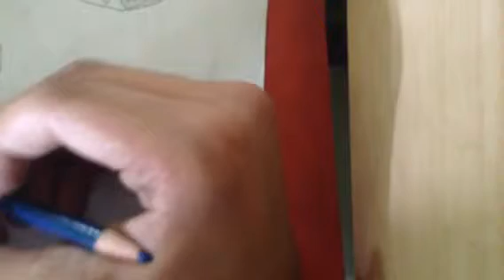Coloring and Finishing the Cursed Jacob Drawing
I was using my phone to record which is the one I played music on last time. I finally finish the Cursed Jacob drawing. Next time, I will be drawing Galaxy Orb's Villain,David.